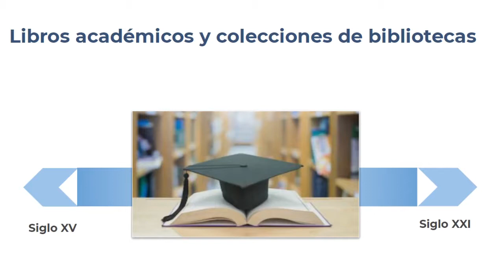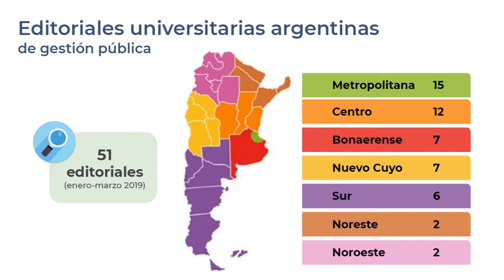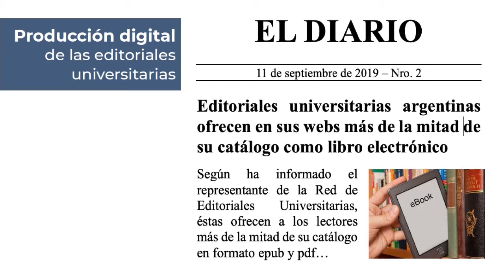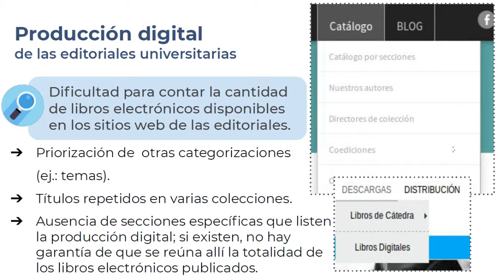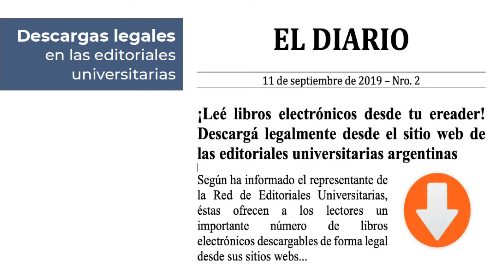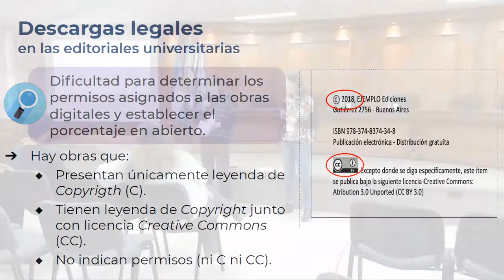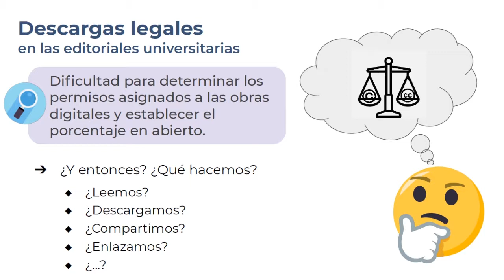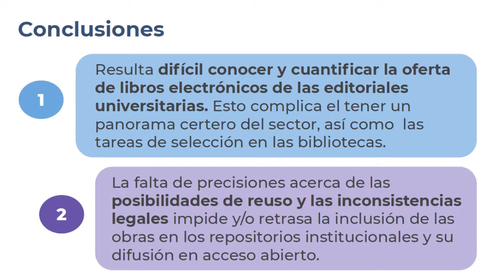¿Y los libros electrónicos de las editoriales universitarias argentinas?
Mesa de experiencias a cargo de Marina Borrell, Mónica Pené y Carolina Unzurrunzaga - Instituto de Investigaciones en Humanidades y Ciencias Sociales (IdIHCS/CONICET). Facultad de Humanidades y Ciencias de la Educación - UNLP.

Facultad de Derecho - UNCUYO.
II seminario "La realidad del libro electrónico en las bibliotecas de Argentina".
11 de septiembre del 2019, Mendoza, Argentina.